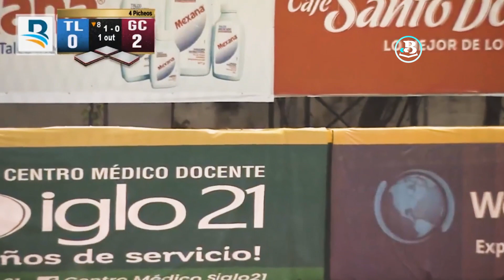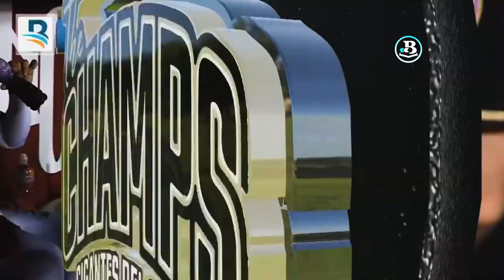EL DUELO ENTRE MARCELL OZUNA Y HANSEL ROBLES - Bateo Vs. Pitcheo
Marcell Ozuna le pegó Jonrón a Hansel Robles el día 12 de diciembre y el 14, Hansel Robles se la desquitó ponchando al Oso.